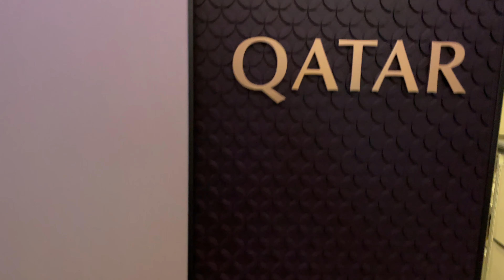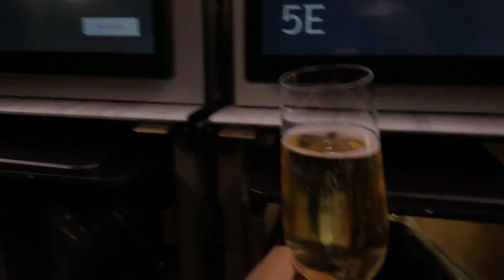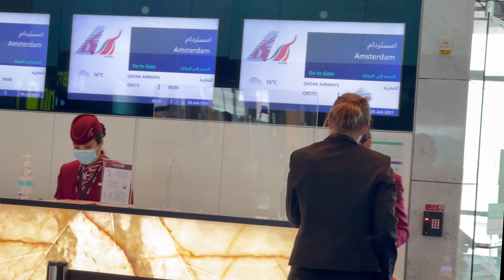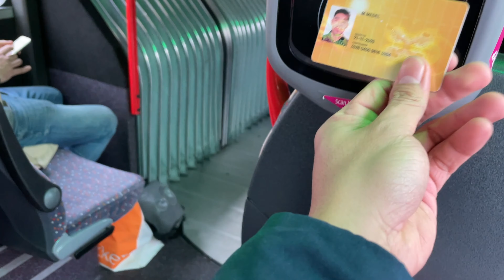Amsterdam — My first vlog!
First ever travel vlog! :)